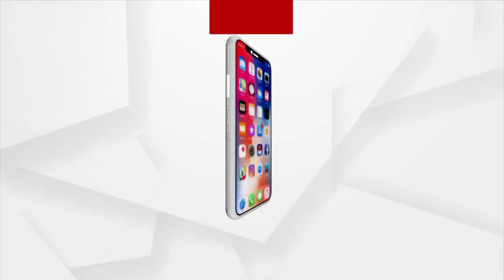Villagers Suffering Due To Unavailability Of Motorable Roads In Boudh